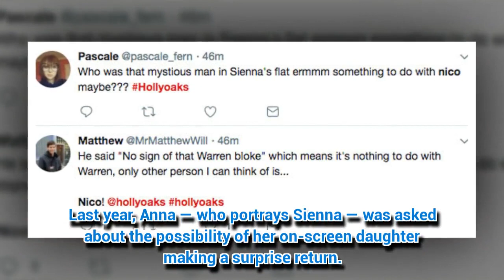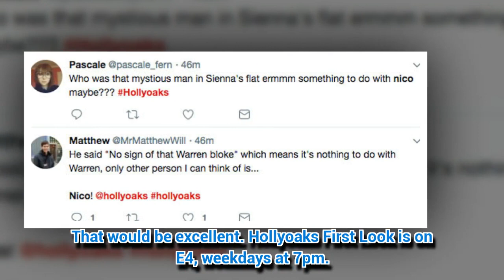Hollyoaks villain back from the DEAD? Fans stunned by shock plot twist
HOLLYOAKS viewers have been left reeling by the latest storyline development.
*If you see meaningful video, please l